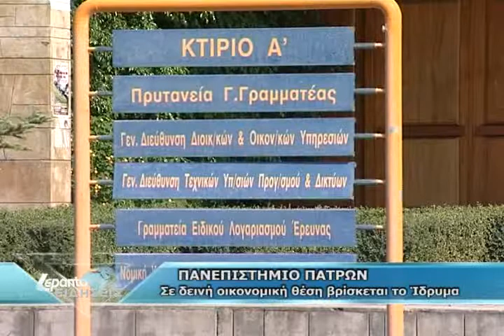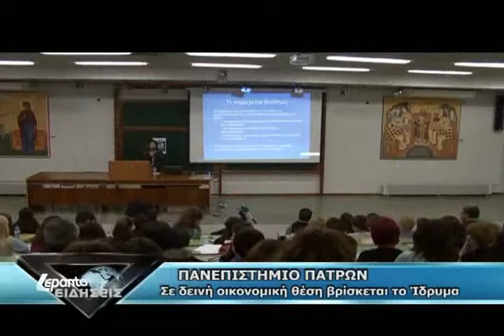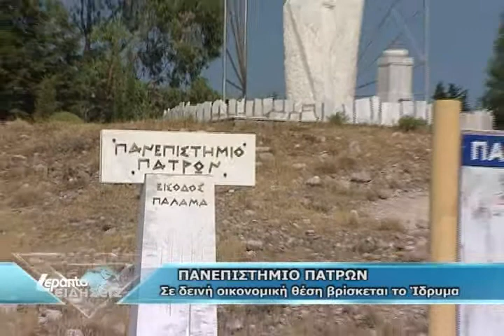ΟΙΚΟΝΟΜΙΚΑ ΠΑΝΕΠΙΣΤΗΜΙΟ ΠΑΤΡΑΣ